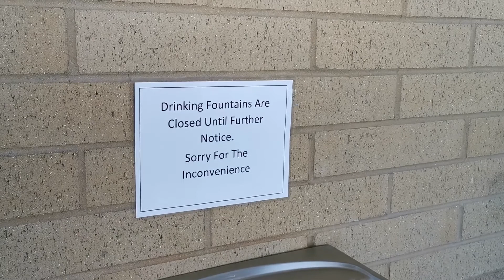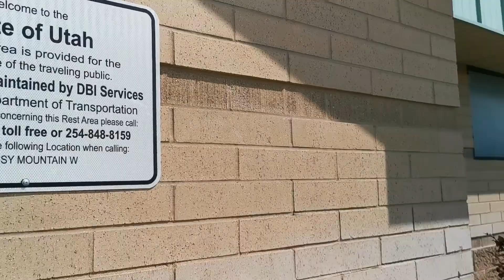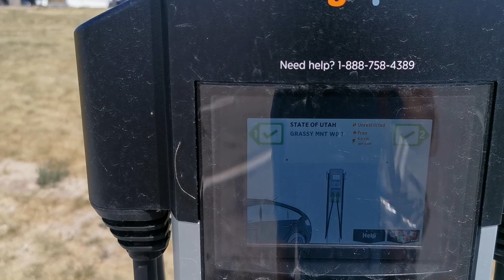环游美国：犹他州的游客服务中心。UT USA. E3686